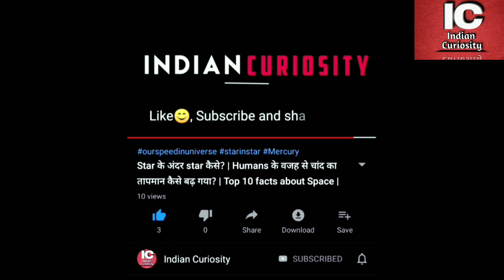दुनिया की सबसे महंगी सब्ज़ी | Gucchi Vegetable In Hindi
Gucchi Vegetable In Hindi

Hii Guys, In this Video, I am going to tell you about the Most Expensive Vegetable In The World.. Vegetable Name is Gucchi, So, If you Wanna know more about this Vegetable. Then watch this video till the End
WattaFact